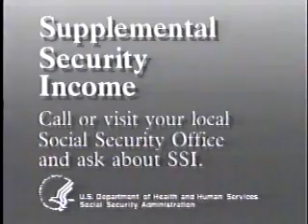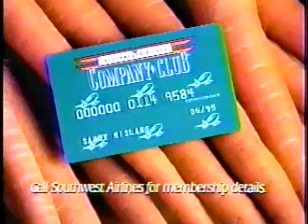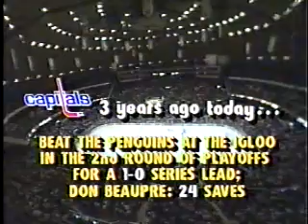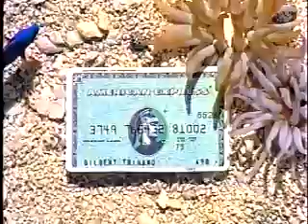Capitals vs. Penguins 1994 Patrick Division Semi-Final Game 1 (3rd Period)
1994 Patrick Division Semi-Final Game 1: Washington Capitals at Pittsburgh Penguins (third period.)